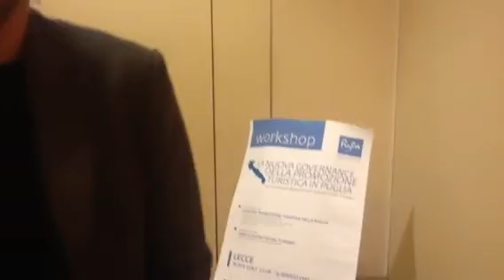Turismo,la Puglia cambia la governance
i perr videointervista con Giancarlo Piccirillo, direttore generale Puglia Promozione